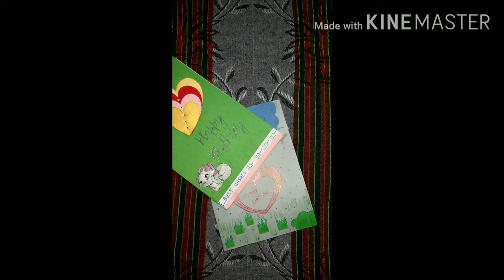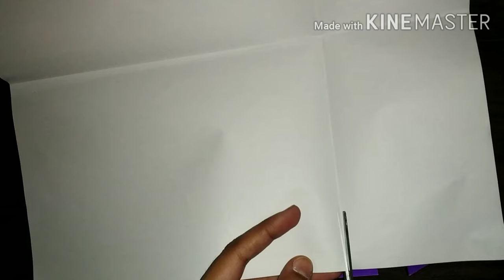Easy and beautiful handmade suit card ।father's day handmade card idea।for office person 😍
Easy suit card using contrast colour sheets.

  Let's give a  special card for special person..
                         ❤️A father❤️
To the world he is just a father,
                      but to his own family he is the world

               Hope you like the card...